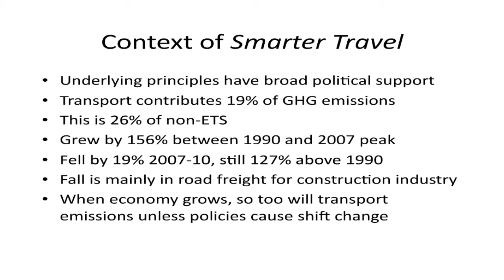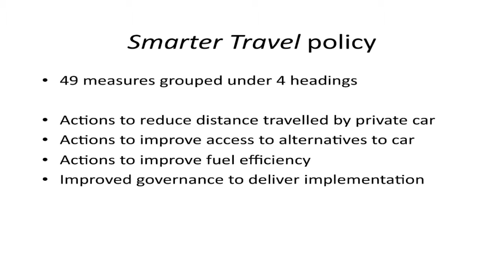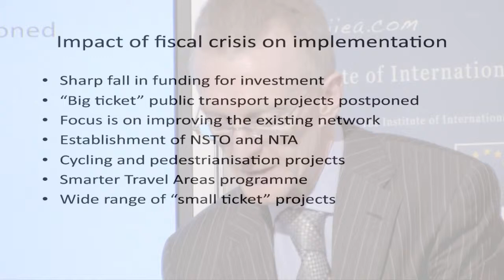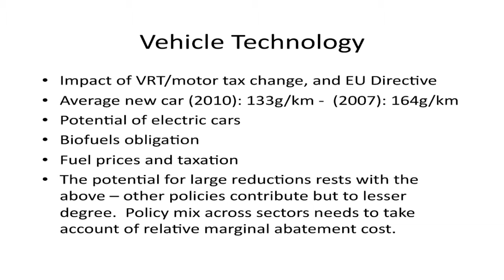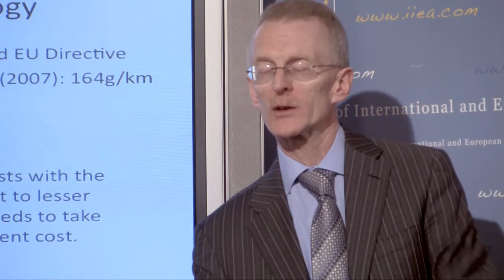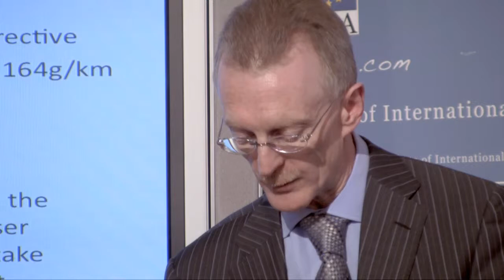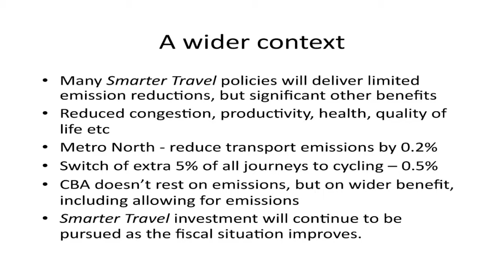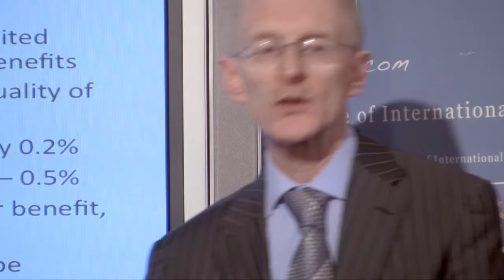Tom O'Mahony on Transport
Carbon Day: Conference on Ireland's Climate Change Strategy

In the context of the Department of the Environment's public consultation on climate policy and legislation, the Institute brought together key policymakers and stakeholders to discuss policy options for Ireland's future climate strategy.

The purpose of the conference was to assist members and other stakeholders in the preparation of their responses to the consultation, which is due to conclude at the end of April.

Sessions explored Ireland's future GHG emissions trajectory, prospects for the long-term price of carbon, and the roadmap for climate policy and legislation. Sectoral sessions focused on agriculture, transport, renewable energy and energy efficiency.